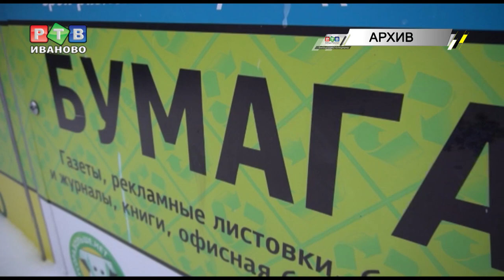Сдай мусор - помоги ребенку!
8 декабря у ТРЦ «Тополь» пройдет благотворительная акция «Добрый пластик». Все желающие смогут  сдать вторсырье, деньги от реализации которого пойдут на лечение больного ребенка. Акция известна уже в нескольких городах страны и показывает отличные результаты.